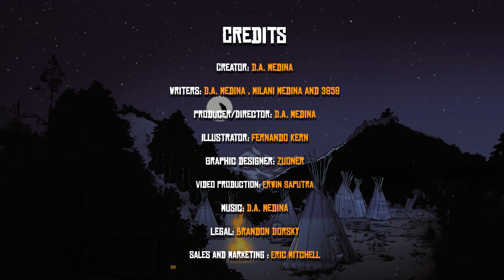Below Sycamore S1 Ep8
Esmeralda and Chucho are fighting over money, and Esmeralda is out of dope